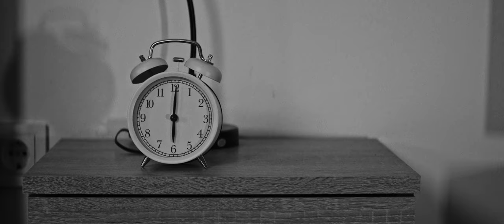BrassTime - Hétköznapok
Zene, hangszerelés: Bánfi Balázs
Szöveg: Bánfi Csaba
Hangmérnök, mastering: Szabó Balázs Zalán
Operatőr, vágó: Hargitai "Hary" Gergely
Forgatókönyv: Bánfi Csaba

Szereplők, zenészek, kitalált karakterek:

Pozitív hírnök: Bánfi Csaba (rap, ének, trombita)
Autószerelő: Némethy András (trombita)
Közmunkás: Lupek Gergő (alt szaxofon)
Pincér: Erős Péter (tenor szaxofon)
Biciklis futár: Kolozsvári Erik (harsona)
Pap: Nagy Péter (harsona)
Közmunkás: Gacsályi Róbert (ütő)
Takarító: Haraszti Dávid (ütő)
Csapos: Ferenczi János (szuzafon)
Taxi sofőr: Serfel Gábor (tuba)

Külön köszönet támogatóinknak:
•Szimpla Kert
•Unidome Studio & Creative

Composer, arranger: Balázs Bánfi
Sound engineer, mastering: Balázs Zalán Szabó
Lyrics: Csaba Bánfi
Cameraman, editor: Gergely "Hary" Hargitai
Script: Csaba Bánfi

Actors, musicians, fictional characters:

Positive herald: Csaba Bánfi (rap, vocal, trumpet)
Car mechanic: András Némethy (trumpet)
Public service worker: Gergő Lupek (alto saxophone)
Waiter: Péter Erős (tenor saxophone)
Bike courier: Erik Kolozsvári (trombone)
Priest: Péter Nagy (trombone)
Public service worker: Róbert Gacsályi (drums)
Cleaner: Dávid Haraszti (drums)
Bartender: János Ferenczi (sousaphone)
Taxi driver: Gábor Serfel (tuba)

Special thanks to our supporters:
•Szimpla Kert
•Unidome Studio & Creative